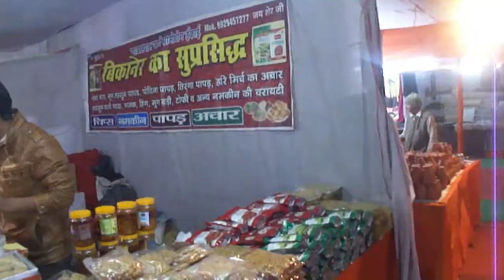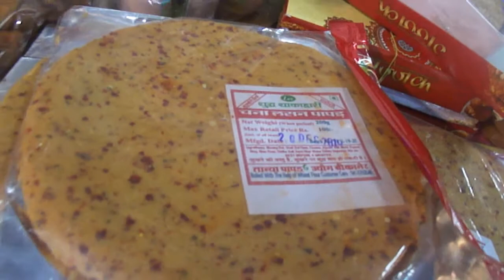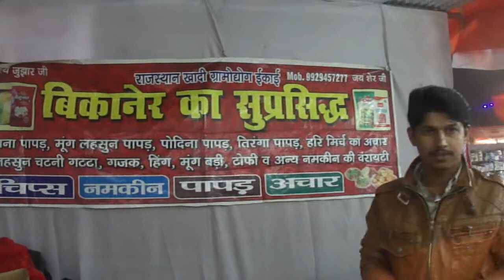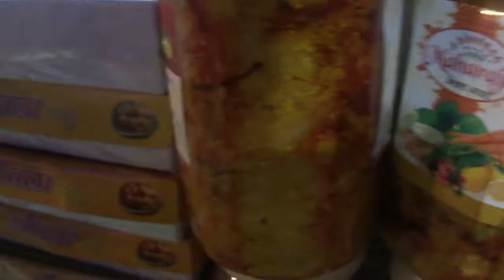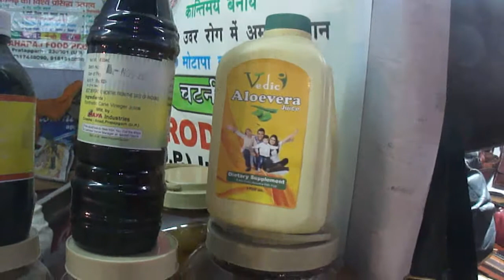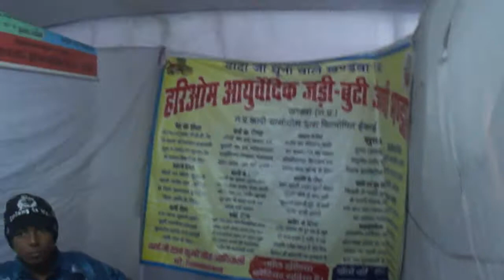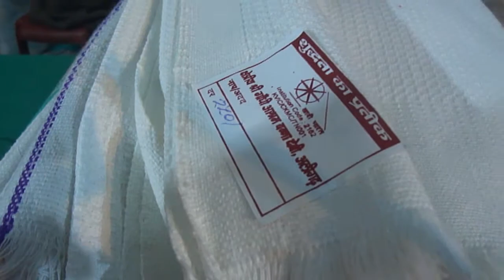Rajasthani stall& Mitti ke bartan in lucknow Exhibition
..beautiful exhibition on silk n khadi ...mitti ke bartan rajasthani stall...Rajasthani stall& Mitti ke bartan in lucknow Exhibition